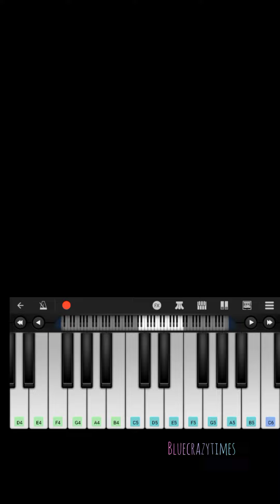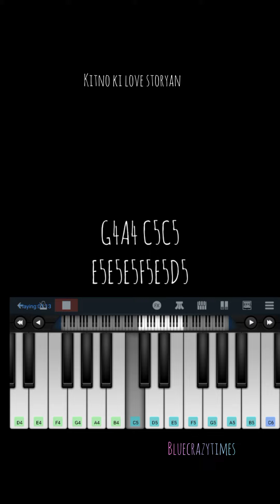Kesariya Song-Brahmastra//perfect piano// Easy piano notes tutorial//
tags 🏷️